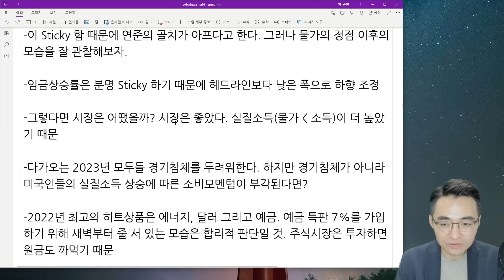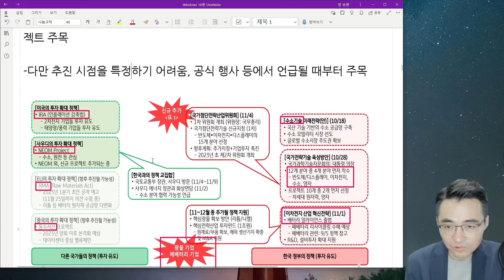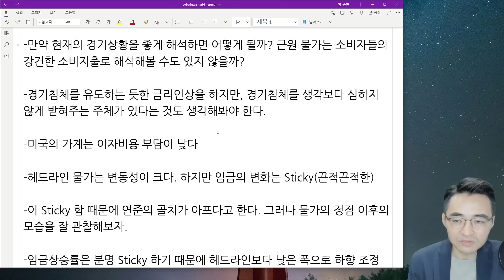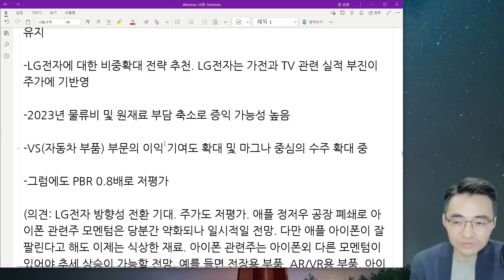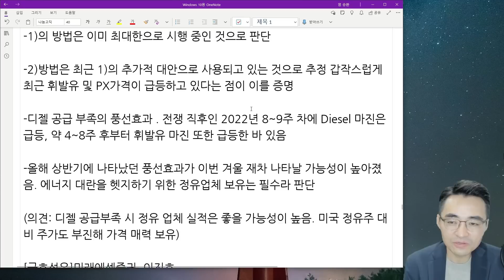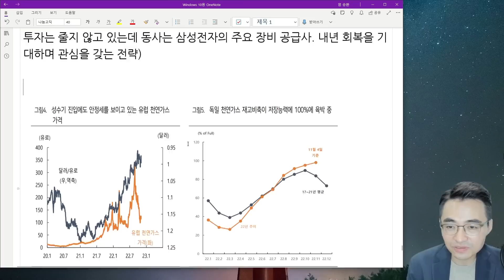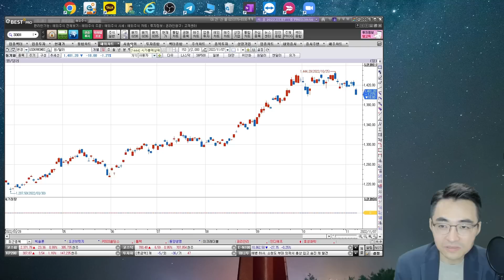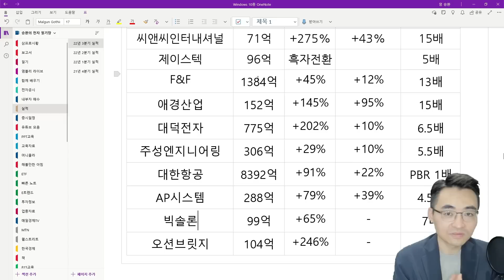[시장함께읽기] 11월 7일, 중국 제로 코로나 완화의 나비효과, 경기민감주 급등(삼성전자, B2B, 반도체, 자동차, IRA, 경기민감주)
🎊 메타버스에서 염블리 만나고 아이폰14ProMax, 에어팟프로2세대도 받자 ! 🎊

염블리 강연회 이제 메타버스에서 듣자!
이베스트투자증권 ZEP 채널 ‘META ON’ 오픈!

📍이벤트 하나! 인스타 태그 이벤트
 - 참여방법 1. 이베스트 메타버스 ZEP ‘META ON’ 접속 후 인증샷 캡처해서
(ZEP 체험링크 또는 ZEP(웹,앱 동일)에서 초대코드 3348491 입력!) 2. 해시태그 (eBESTMETAON 이베스트메타온)를 함께 본인 인스타에 업로드하면 참여 끝!!
 3. (필수X) 팔로우 + 좋아요 + 친구태그 + 댓글 달면 더 👍

 - 이벤트 기간 : 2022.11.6(일)~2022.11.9(수)
 - 경품(추첨) : 스타벅스 너만큼 완벽한 디저트 세트 기프티콘(50명)
 - 당첨자 발표 : 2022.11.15(화) 게시글 댓글 및 태그

📍 이벤트 둘! 염블리 메타버스 Live 방송 이벤트
 - 참여방법 1. 첫 방송 당일 ZEP에서 염블리 라이브 시청하고 이벤트 양식에 맞춰 신청하면 끝!!
    (ZEP 접속방법 : ZEP 앱에서 이베스트 META ON 검색 또는 초대코드 3348491 입력!
ZEP 웹에서 로 접속도 가능)

 - 일시 : 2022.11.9(수) 12:30 Live 방송 시작과 동시에 참여 가능(당일 24:00까지 이벤트 신청 접수)
 - 경품(추첨) : 아이폰14Pro Max(1명), 에어팟 프로2세대(5명), 스타벅스 너만큼 완벽한 디저트 세트 기프티콘(30명)
 - 당첨자 발표 : 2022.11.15(화) 당사 메타버스(ZEP), 홈페이지 및 당첨자 개별 연락

*예금자보호법상 보호상품 아님 *자산가격변동 등에 따른 원금손실(0~100%) 발생가능 및 투자자 귀속 *투자 전 설명 청취 및 상품설명서 필독 *주식 온라인 거래 수수료 0.015%, 기타 홈페이지 참조 - 이베스트투자증권 준법감시인 심사필 제2022-276호(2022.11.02 ~ 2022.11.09)